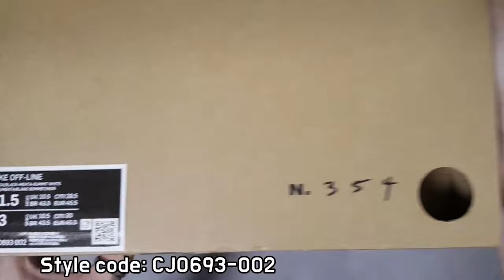(4K) Nike Offline Black Menta unboxing/nike offline slides on feet review/nike N.354